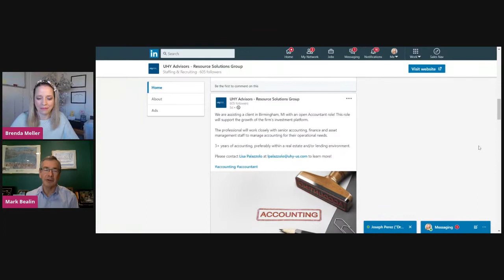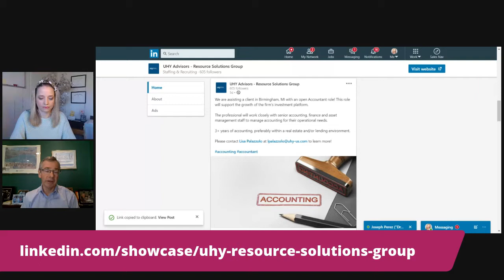Hiring Strategies in Today's Market with Mark Bealin on LinkedInLive with Brenda Meller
Hiring Strategies in Today's Market with Mark Bealin on LinkedInLive with Brenda Meller as aired LIVE on LinkedIn and Facebook on Wednesday, May 6, 2020